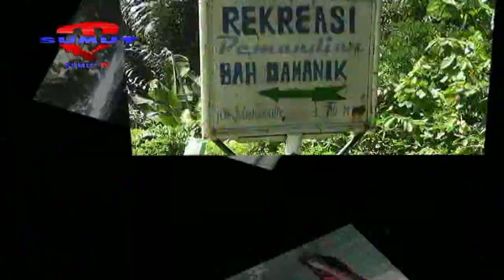LEMBAR BUDAYA : "Ziarah Makam Opung Naehorsik"